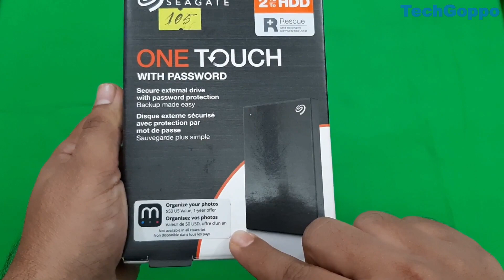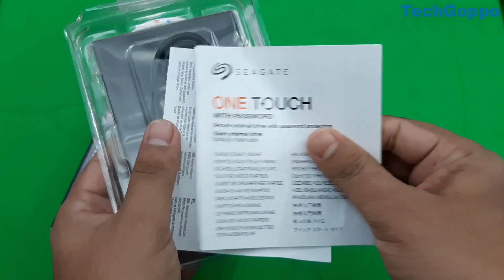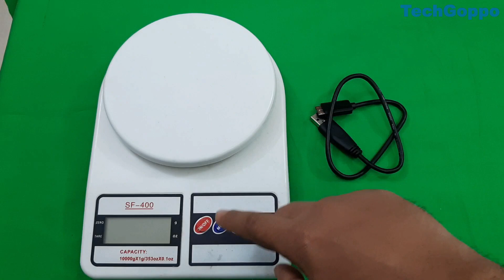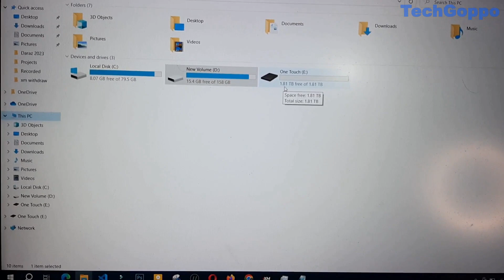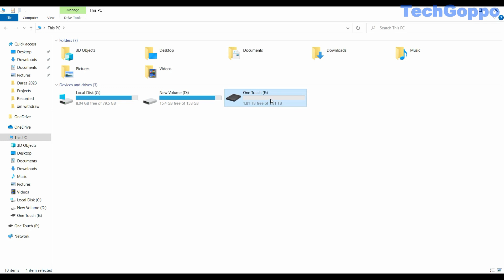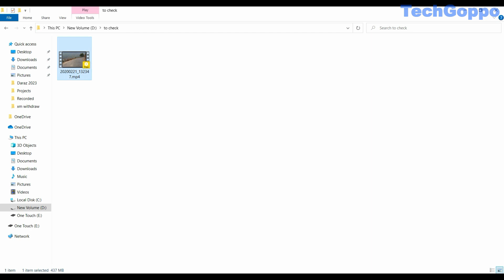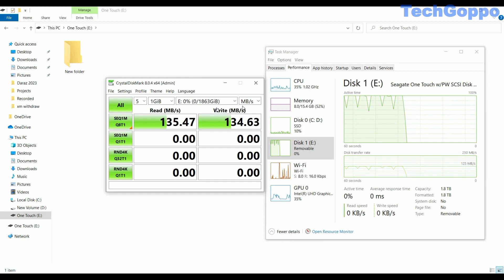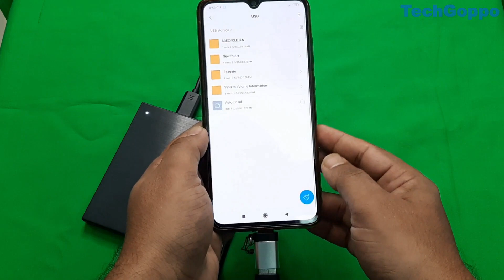Seagate 2TB External HHD Unboxing & Review in Bangla | Seagate one touch hdd review | Portable HDD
Seagate 2TB External HHD Unboxing & Review in Bangla | Seagate one touch hdd review | Seagate 2tb hard disk
Seagate one touch hdd 2tb Review

নিচের লিংক থেকে আপনারা চাইলে Hdd, Hub, OTG কিনতে পারেনঃ
Type-c Extender Hub Hub Docking Station USB C One-to-Four Computer Splitter:
GEEOO GB-5 USB OTG Adapter USB Type A to Type C Converter:
Seagate,Transcend 1tB/2TB hard drive link:
Transcend Storejet 25h3 2tb USB 3.1 Purple External HDD:

usb hard disk price in bd
portable hard disk price in bd
external hard disk price in bangladesh
external hard drive price in bangladesh
Seagate one touch hdd review Seagate 2TB External HHD Unboxing & Review in Bangla External hard drive Price in Bd

☑ Aliexpress A to Z 🔥 Aliexpress থেকে কেনাকাটা করুন সহজেই 😱 Aliexpress থেকে মাত্র ১ টাকা দিয়ে কিনুন

Welcome to Mehedi Raihan's world. TechGoppo is my YouTube channel name. In my channel "TechGoppo" I will share with you all technical tips and tech news. I will review and unbox new mobile phone or any other tech related things. I also share with you guys in this channel many useful Tech related information entertainment videos. I hope my channel TechGoppo will be very helpful to you.